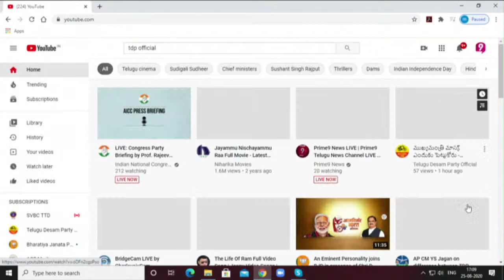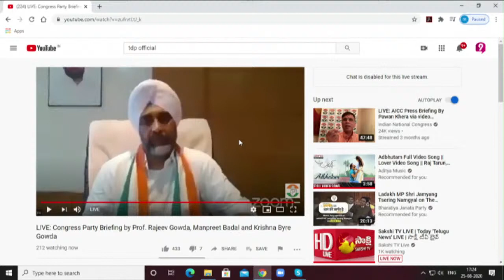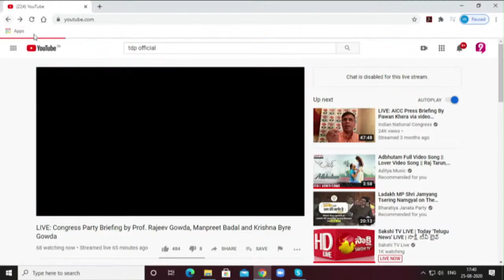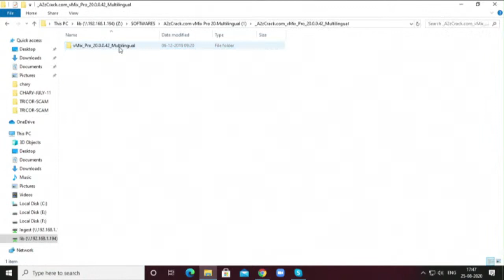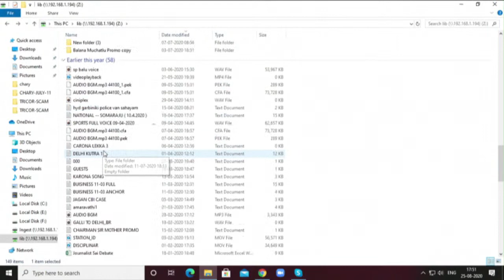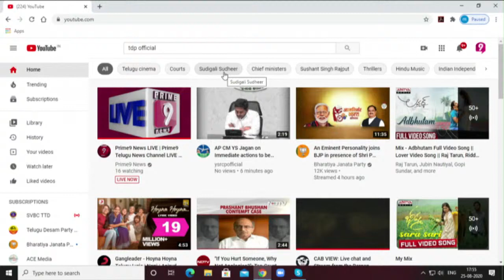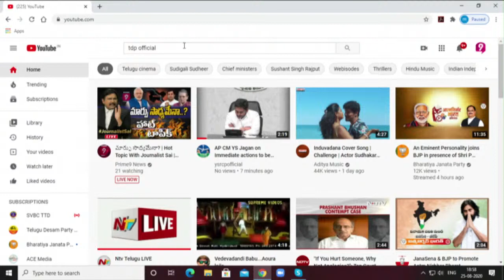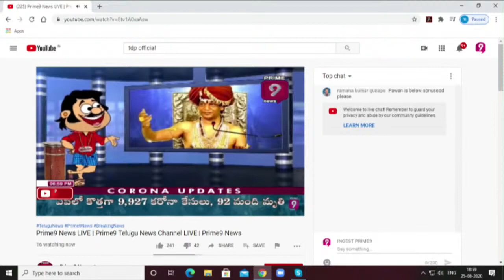TDP Leader Devineni Uma Maheswara Rao Press Meet LIVE | Prime9 News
Watch TDP Leader DevineniUma Maheswara Rao PressMeet LIVE from Prime9news Channel.